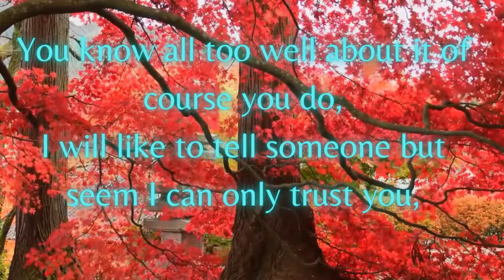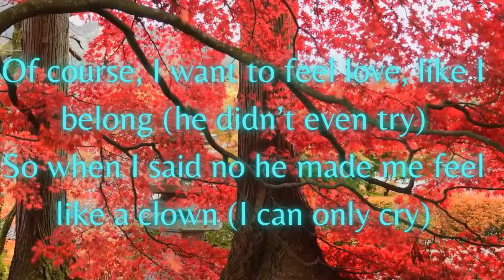Dear Diary I Thank you